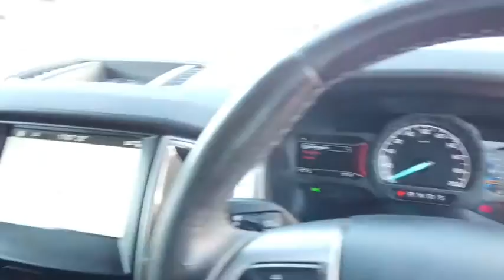2017 FORD RANGER Ellenbrook, Midland, Helena Valley, Guidlford, Greenmount, WA 6504257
Red New 2017 FORD RANGER available in Ellenbrook, Western Australia. Servicing the Midland, Helena Valley, Guidlford, Greenmount, WA area.

Midland Toyota
163 Great Eastern Hwy